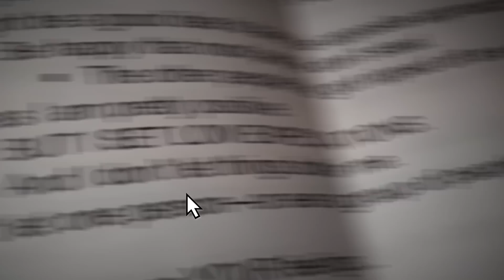Watch This If You've Ever Broken Someone's Trust. Jocko Willink.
Losing trust and gaining it back.
Being productive at work making you too valuable?
Is Tik Tok pulling one over on you?
Things you can do to be a "hard target" and keep yourself safe.
Deal with obnoxious people at work.
How to start a consulting business.